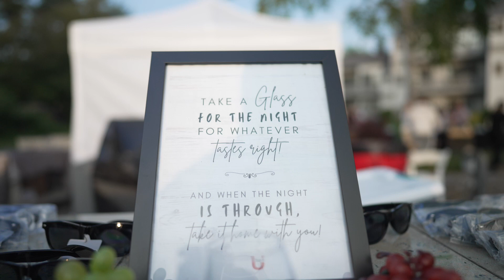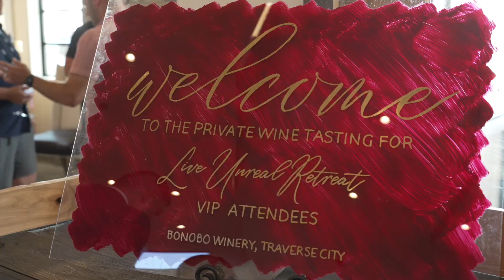Live Unreal Retreat 2023 | Glover U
Ever wonder what it's like at one of our Live Unreal Retreat conferences in Traverse City, MI? Here's a sneak peek!

The Live Unreal Retreat is a Glover U real estate business conference. It is our mission to have an immediate and meaningful impact on the businesses of the agents in attendance.

Don't miss our next big event, the Live Unreal Summit!